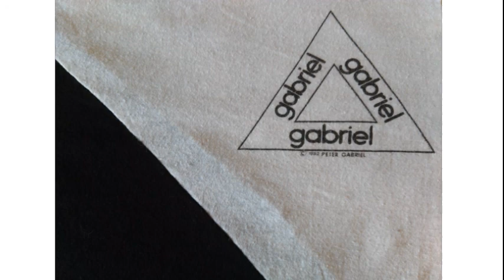Peter Gabriel - Biko (live)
Madison, WI. November 30, 1982.  Playtime 1988.